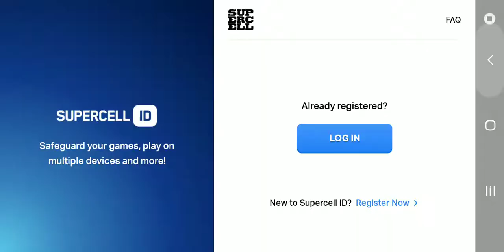brawl star gameplay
just a normal day in the game